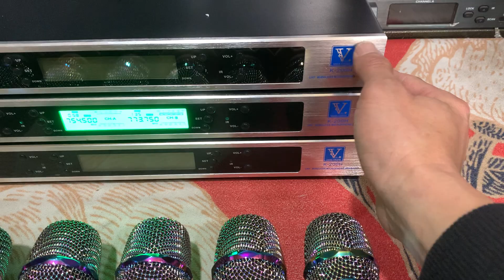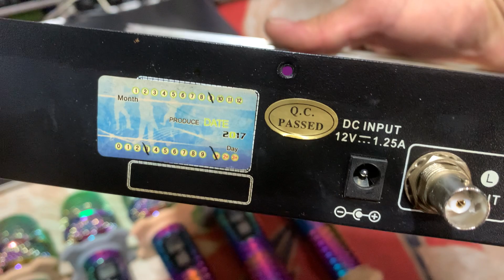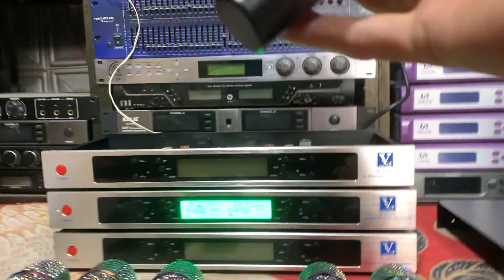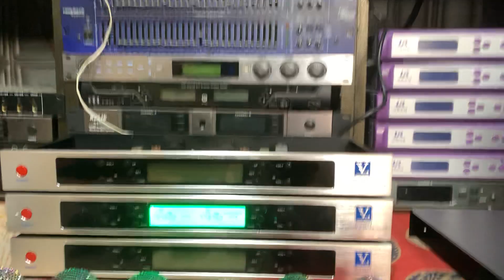Baier 780 vip, tay cnc titan 7 màu, đời cao đẹp như đập hộp, xả giá rẻ như míc cỏ, lh 0378030730